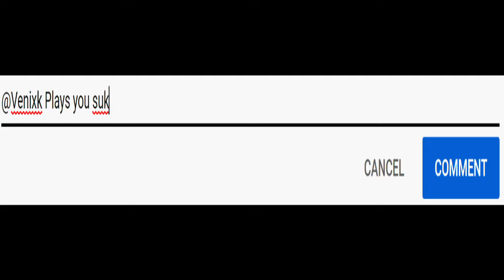Saga Scarlet Grace | These Shards are Cold | PART 43